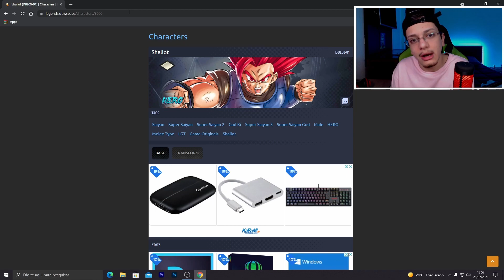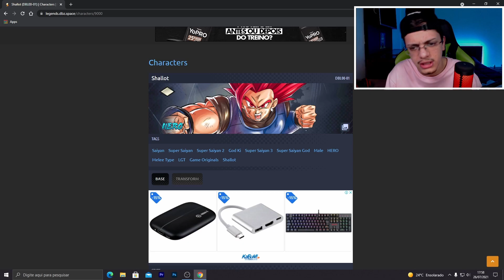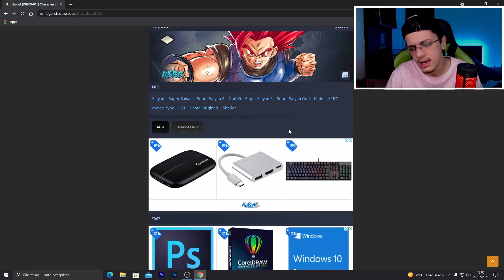QUANDO VEM O SHALLOT BLUE? (Dragon Ball Legends)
Dessa vez trago algumas possibilidades de quando teremos o Shallot SSJ Blue!